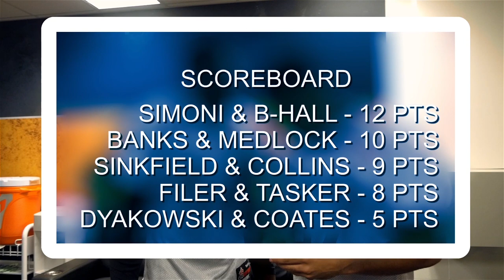Ticats Heads Up - Sinkfield and Collins